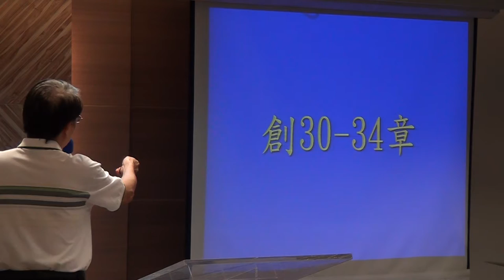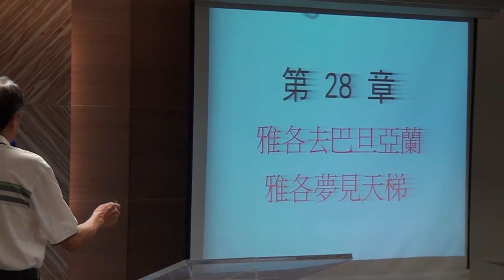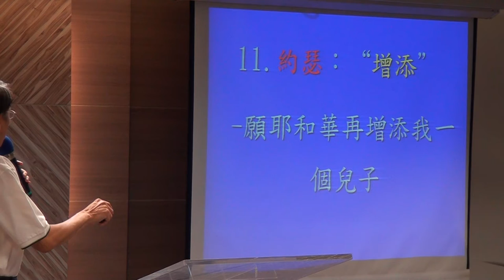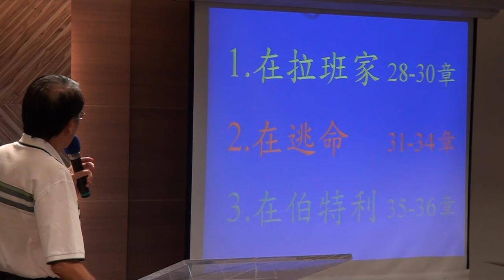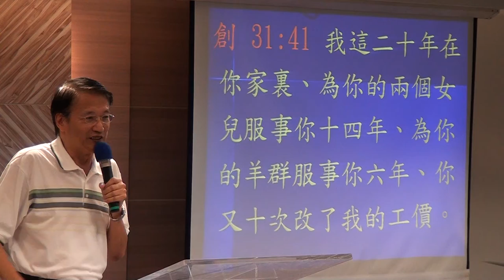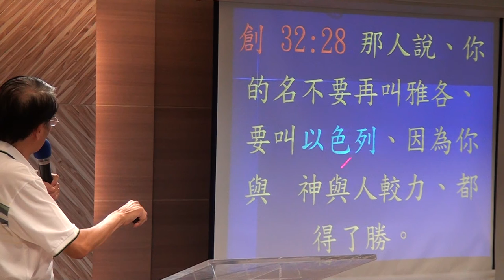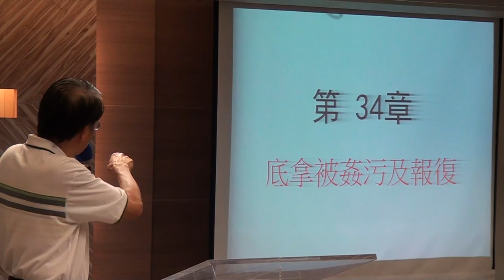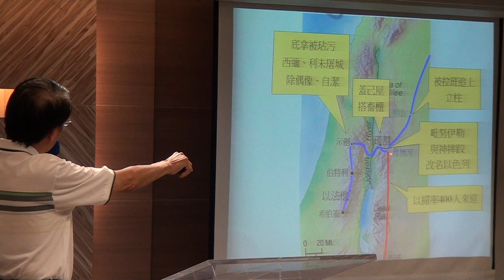20180930華語禮拜 金句背誦